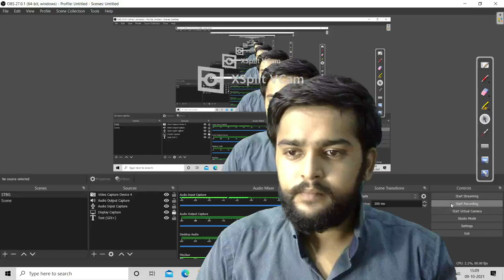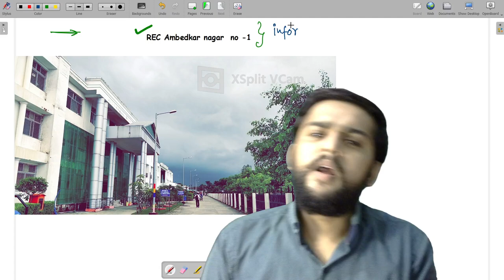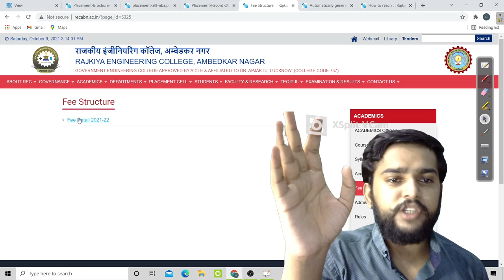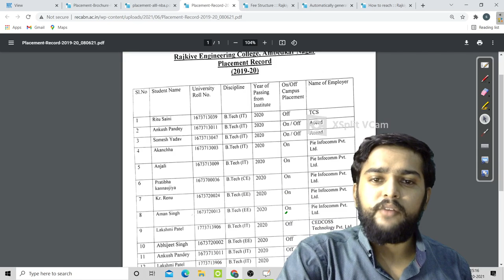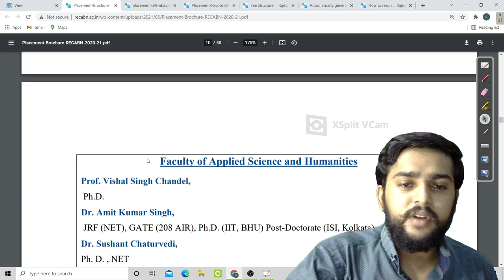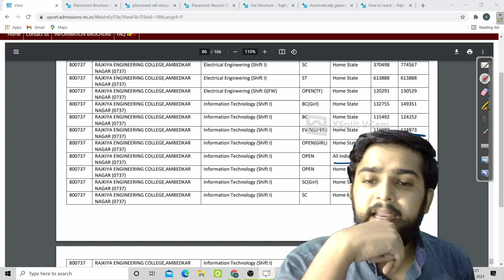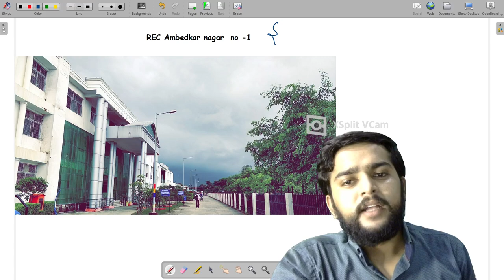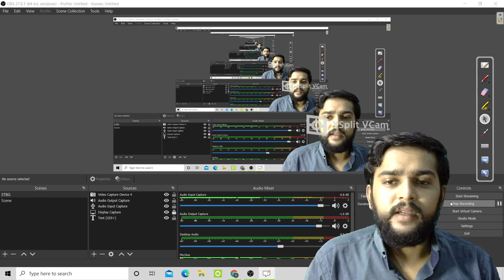RAJKIYA ENGINEERING COLLEGE,AMBEDKAR NAGAR || REC Ambedkar nagar || FEES || Placement ,location ,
hello guys this is sandeep and here we will discuss about RAJKIYA ENGINEERING COLLEGE,AMBEDKAR
NAGAR
 ____FEE
____PLACEMENT- TOP Capanies
total fees
collage location
1sr roiund cutt offf
REC VS private collage
 for any help  contect us
instra gram
I'm on Instagram as @set_time_bound_goal. Install the app to follow my photos and videos.

RAJKIYA _ENGINEERING _COLLEGE_AMBEDKAR_NAGAR

engineering_colleges_rajkiya_engineering _college atarra,rajkiya engineering college azamgarh,best engineering colleges in up,top 10 engineering colleges in up 2020,top rajkiya engineering college in up,engineering,government engineering colleges in up,engineering college,rajkiya engineering college s